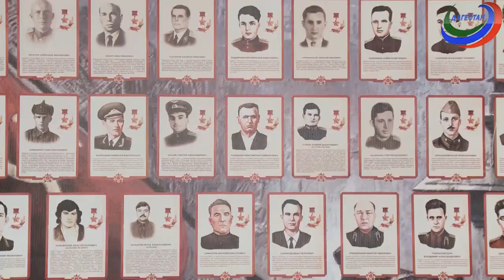«ГIаданги гIамалги заманги»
Гражданское и патриотическое воспитание молодежи. В передаче принимают участие представители молодежных организаций РД, студенты, общественники.